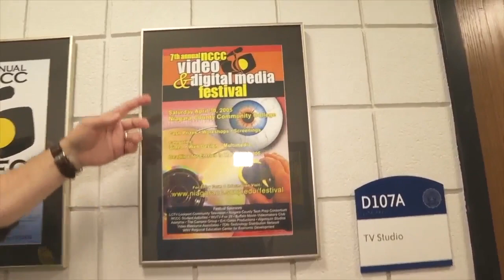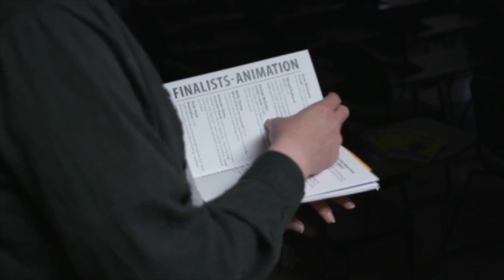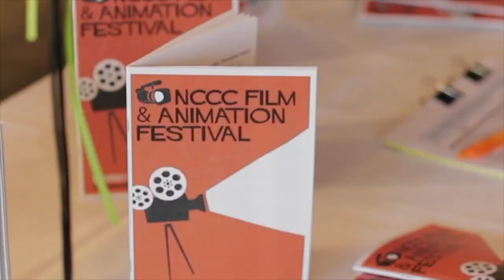NCCC gearing up for the 25th annual Film and Animation Festival on May 6th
Bob Borgatti launched the Niagara County Community College Film Festival 25 years ago. He says "It started very small as just a video festival."